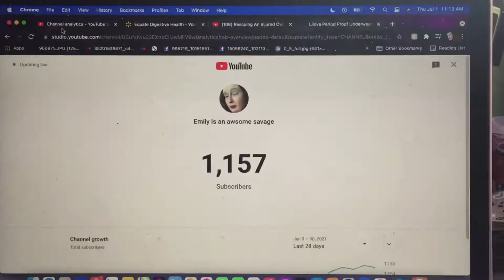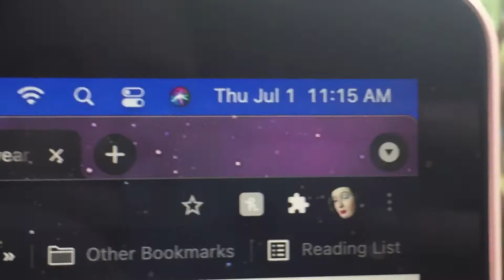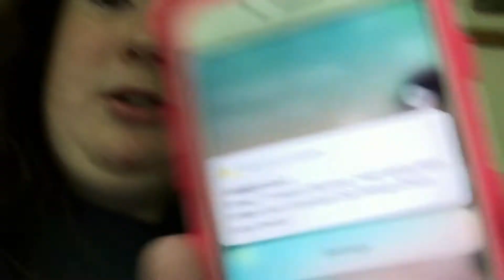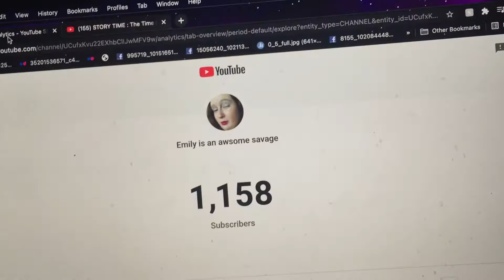Just Chillin on my weekend